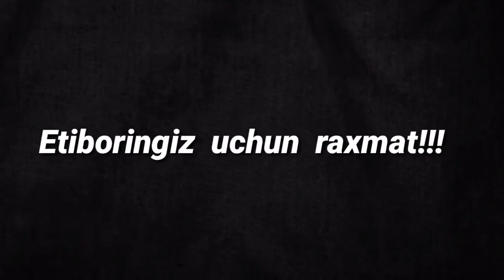IQ - test haqida gaplashamiz!!!